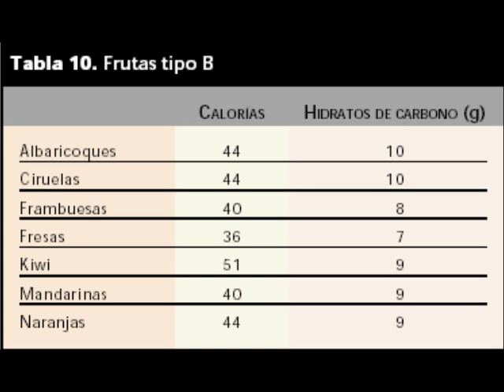Un complemento nutricional para cada persona